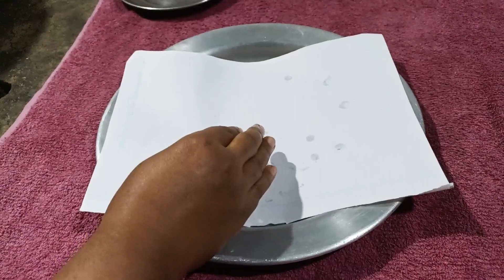Chal Vaja Recipe | চাল ভাজা রেসিপি একদম অন্যরকম পদ্ধতিতে | Evening Recipe | Crispy Chal Vaja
Presenting a very testy common Bengali village food recipe Chal Vaja. Today I will show you how to make Crispy Chal Vaja at home. This is a very easy recipe and you can make this recipe within a short time period.

বন্ধুরা আজকের ভিডিওটিতে আপনাদের দেখাবো কি ভাবে মুচমুচে চাল ভাজা রেসিপি তাই ভিডিওটি সম্পূর্ণ দেখতে থাকুন।

চাল ভাজা রেসিপি
Chal Vaja Recipe
vaja recipe
chal vaja recipe in bengali
rice vhaja tricks
bangla chal vhaja makha recipe
chal bhaja makha reci